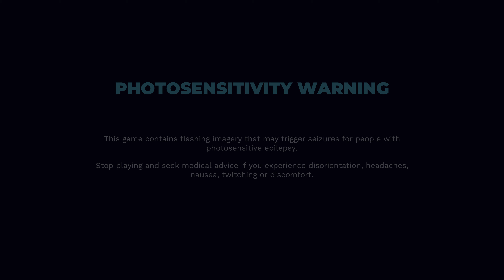PC TRANSFORMERS Galactic Trials